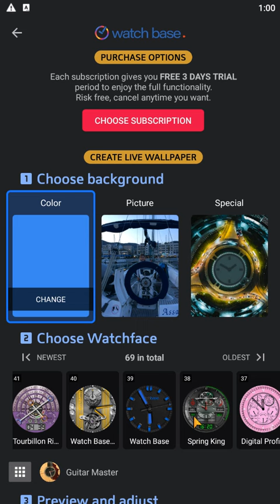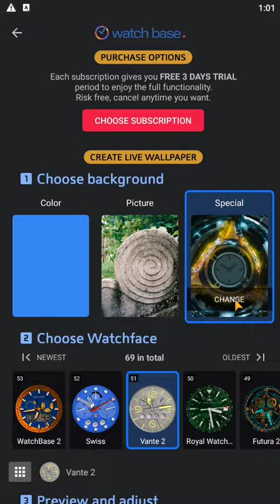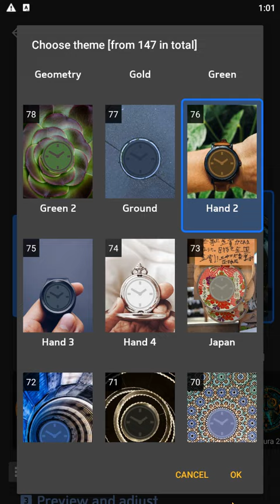📲 How to make your own LIVE WALLPAPERS for mobile (Android phones and tablets)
Install WatchBase mobile app⬇️
This is how you can make your own live wallpapers for your Android phone using Watch Base mobile app.

It's really super fun and super easy!

Just combine 🖼️BACKGROUND + ⌚ WATCH FACE

1. CHOOSE BACKGROUND

🖼️ Types of backgrounds 🖼️
★ A solid color - unlimited options;
★ A picture of your own - choose your fav photos ;
★ A ready-to-use picture from the app - currently 140+ backgrounds and fresh new ones every week.

2. CHOOSE WATCH FACE

⌚ Types of watch faces ⌚
★ Analog
★ Digital
★ Hybrid
★ Tourbillon
★ Feminine
★ Simple
★★★★★ and more...

3. PREVIEW AND ADJUST
★ Adjust the color, size and position of the watch face.
★ Adjust the composition of the background.